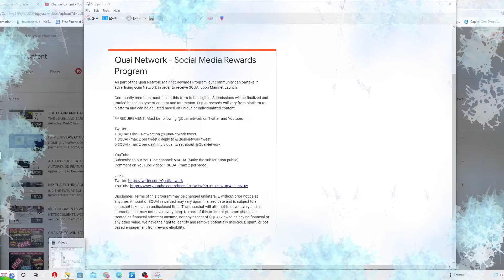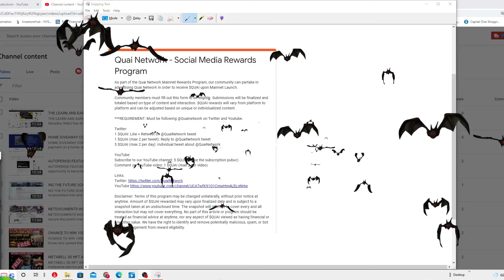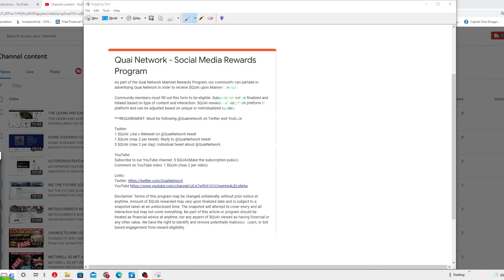QUAI NETWORK SOCIAL MEDIA REWARDS PROGRAM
As part of the Quai Network Mainnet Rewards Program, our community can partake in advertising Quai Network in order to receive $QUAI upon Mainnet Launch.

Community members must fill out this form to be eligible. Submissions will be finalized and totaled based on type of content and interaction. $QUAI rewards will vary from platform to platform and can be adjusted based on unique or individualized content.

***REQUIREMENT: Must be following @Quainetwork on Twitter and Youtube.

1 $QUAI: Like + Retweet on @QuaiNetwork tweet
1 $QUAI (max 2 per tweet): Reply to @QuaiNetwork tweet
5 $QUAI (max 2 per day): Individual tweet about @QuaiNetwork

Comment on YouTube video: 1 $QUAI (max 2 per video)